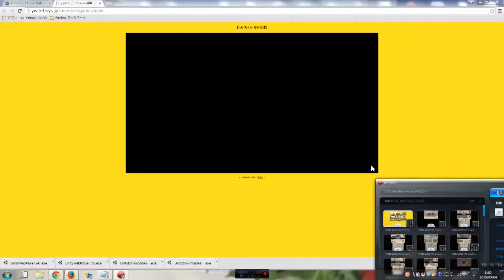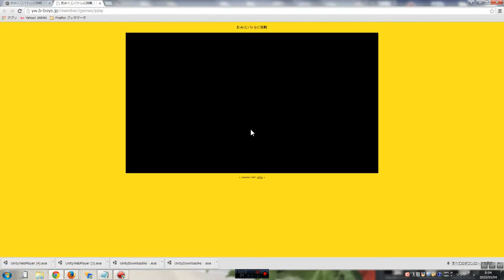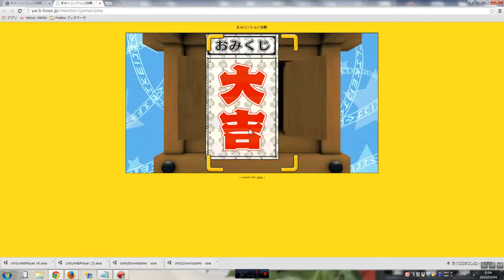おみくじバトル プライ丼とバトル 百々目鬼、デビビラン、ダークニャン使用